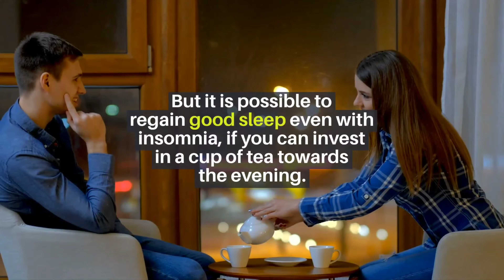Time To Unwind With Tea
After a stressful day, a calming tea can really help you unwind. Enjoying chamomile tea, or other calming tea after dinner can help you fall asleep quickly. Several factors can lead to a lack of sleep. Stress, among other issues in your life, can make it hard to fall asleep. It is possible to regain good sleep even after suffering from insomnia if you can invest in a cup of tea towards the evening.

We have a wide selection of spices and spice blends at our